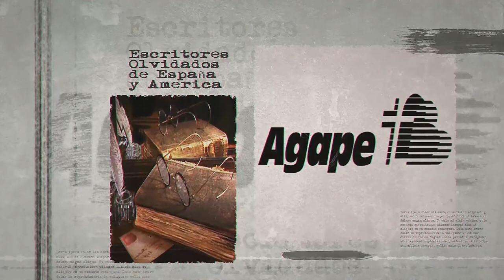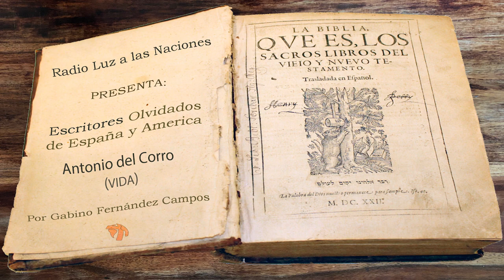016-Antonio del Corro (Vida)